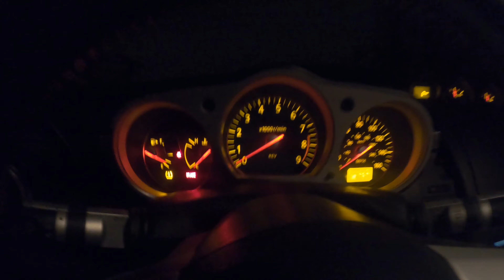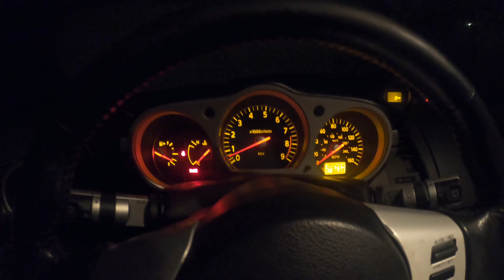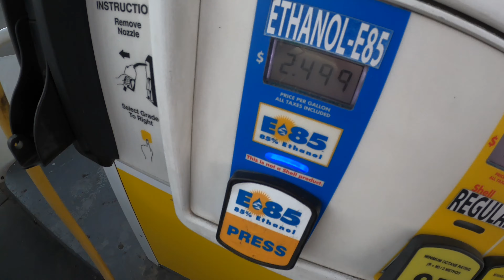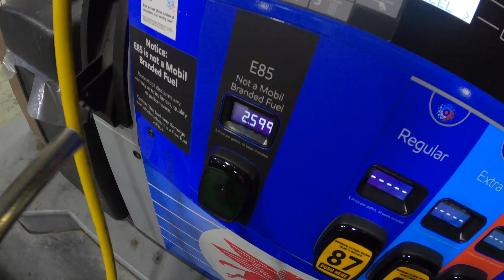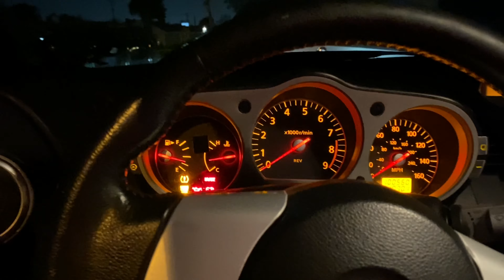DROPPING OFF MY 350Z TO GET BOOSTED!!! | PREPPING MY CAR FOR BOOST!